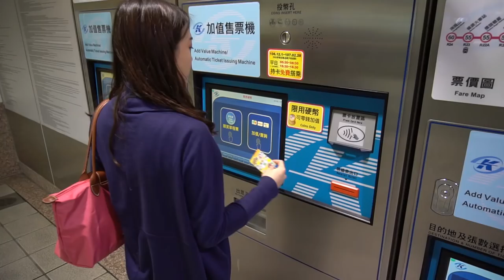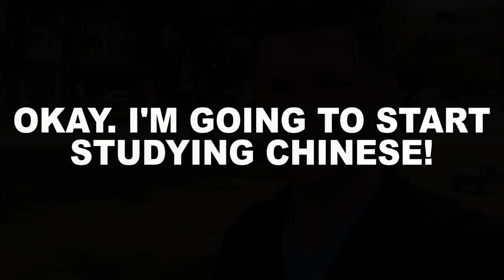Should You Learn Chinese Before Going to Taiwan?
Sean discusses whether or not you need to know some Chinese before going/moving to Taiwan.

Good luck!